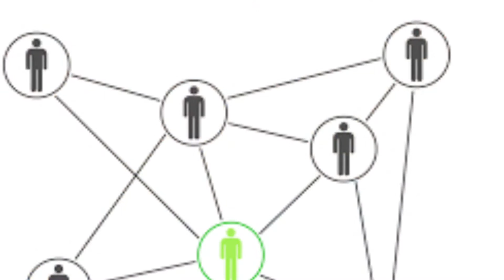3.4 Brad Yourself Presentation: First Draft